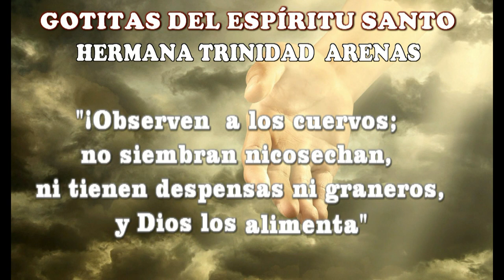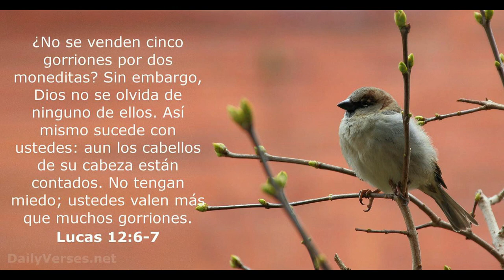GOTITAS DEL ESPIRITU SANTO AÑO 2 NUMERO 147 8 DE ENERO